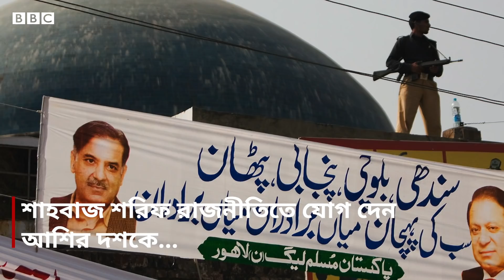শাহবাজ শরিফ যেভাবে পাকিস্তানের রাজনীতিতে প্রভাবশালী হয়ে উঠেছেন | BBC Bangla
ইমরান খানের অপসারণের পর পাকিস্তানের অন্তর্বর্তীকালীন প্রধানমন্ত্রী হওয়ার দৌড়ে এগিয়ে রয়েছেন পিএমএল-এন নেতা ও সাবেক প্রধানমন্ত্রী নওয়াজ শরিফের ভাই শাহবাজ শরিফ।
শাহবাজ শরিফ রাজনীতিতে তিন দশকেরও বেশি সময় তার ভাই নাওয়াজ শরিফের প্রভাবের ছায়াতেই ছিলেন।
১৯৫১ সালে জন্ম নেয়া শাহবাজ শরিফ রাজনীতিতে যোগ দেন আশির দশকে, যখন তার ভাই নওয়াজ শরিফ পাঞ্জাবের মুখ্যমন্ত্রী ছিলেন।
তিনি তিন দফায় পাঞ্জাবের মুখ্যমন্ত্রীর দায়িত্ব পালন করেন। পাঞ্জাবের মুখ্যমন্ত্রী হিসেবে তার কাজ তাকে ব্যাপক জনপ্রিয়তা এনে দেয়।
রাজনৈতিক অস্থির পরিস্থিতি ও আইনি জটিলতার মধ্যেই ২০১৮ সালের জুলাইয়ে শাহবাজ শরিফ তার দলের নির্বাচনী তফসিল উপস্থাপন করেন।

সম্প্রতি প্রধানমন্ত্রী ইমরান খানের অপসারণ ও অনাস্থা ভোট আয়োজন প্রক্রিয়ায় অন্যতম প্রধান ভূমিকায় ছিলেন শাহবাজ শরিফ।